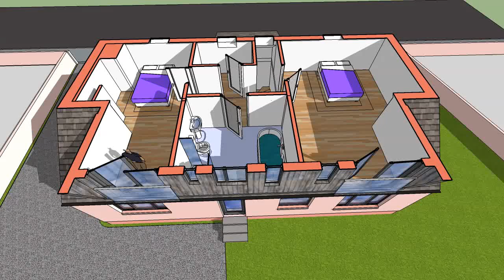first floor roof conversion approved by planners July 2017